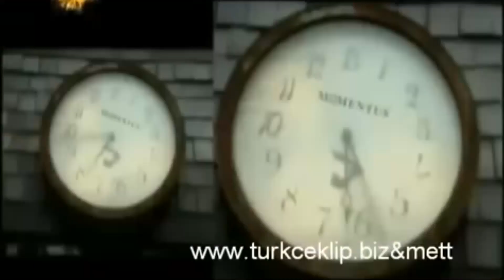Kenan Doğulu Tutamıyorum Zamanı orijinal klip HD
Kenan Doğulu  Tutamıyorum Zamanı Şarkı Sözleri:

İnadına yenilmeden, âşık olmadan gel
Bu gidişin sonu kötü kalbi kaybetme gel
Siyahını bırak da gel derdi sil yeter
Aşka zulmedip küsme sen yeter
Şafağım kararır daralır geceler

Yerine hiç beni koyup sarhoş oldun mu sen?
Kaderine boyun eğip dünle küstün mü sen?
Yüreğine cayır cayır kor çile saçıp
Göz göre göre korku saklayıp
Boğazına gömülüp sustun mu hiç?

Kal gittiğin yerde mutlu ol
Ya da gel, kalbimde tahta sahip ol
Senin gülen yüzüne kurban bu serseri kalbim
Ama karar ver tutamıyorum zamanı

“Remix for any song on this channel, photographer of any manufacturing company. If there is a problem with this download, instead of declaring copyright infringement, we will remove it after 2 hours. regarding image or music copyright ━━ We do not own all the material we publish on our channel. If you are the copyright owner and would like your work to be removed from our channel, PLEASE contact us or leave us a private message here and we will remove our material immediately. PLEASE don't stab YouTube. Please note that we do not receive any benefit from the publication of this material, but only help new and emerging artists to be heard by supporting and popularizing their work in various fields. This channel is created to promote and support great releases from producers, photographers and labels.
I don't sell downloaded songs, I don't sell purchased songs, I don't post videos for money. Non-commercial, educational or personal use. We do not want to use this for commercial purposes and are intended to showcase the artist's work. Participate. **Original copyrights belong exclusively to companies/artists/record labels.
DENIAL OF RESPONSIBILITY. We do not want to use this commercially and intend to showcase the creativity of the artist involved.Companies/original artists/record labels. We do not want to use this commercially and intend to showcase the creativity of the artist involved.*Original copyrights belong solely to the companies/artists/record labels.